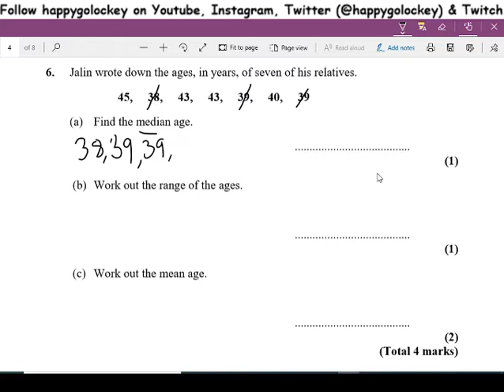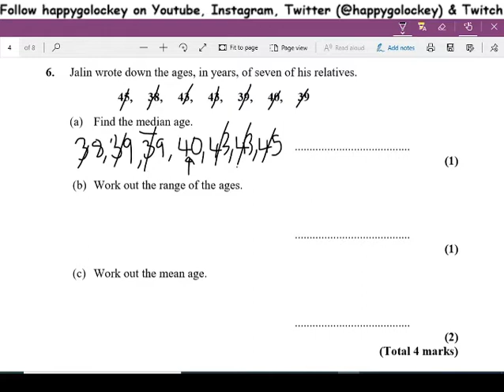Maths Question of the day - Averages: Median, range, mean and mode of a list of numbers.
GCSE Maths revision question of the day today discusses averages of a list of numbers - median, mean, mode and range discussed.  Don't forget to pause the video BEFORE the worked solutions!  Stay happy!